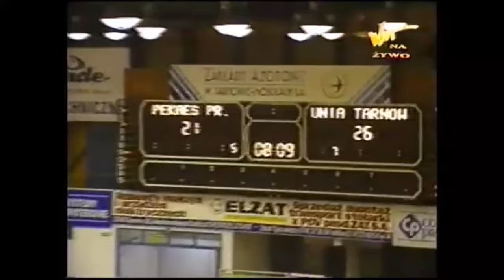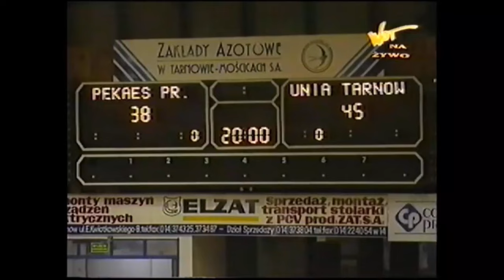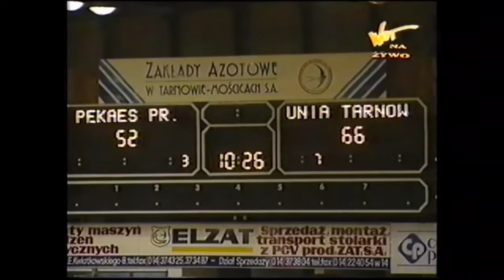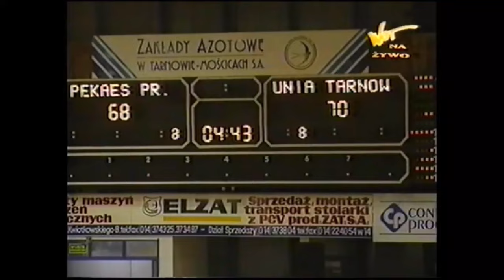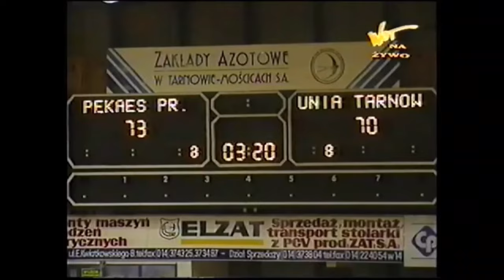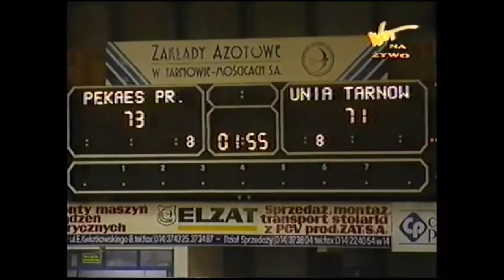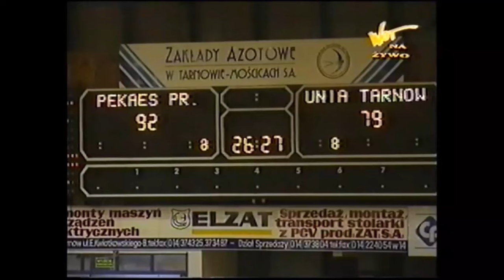Unia Tarnów - PEKAES Pruszków 81-92, 21.12.1997, 26 kolejka